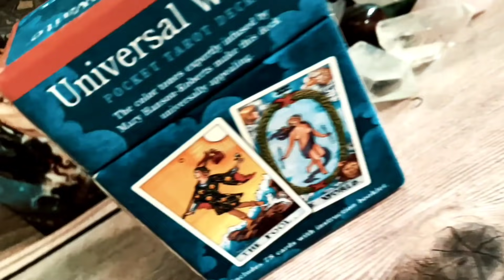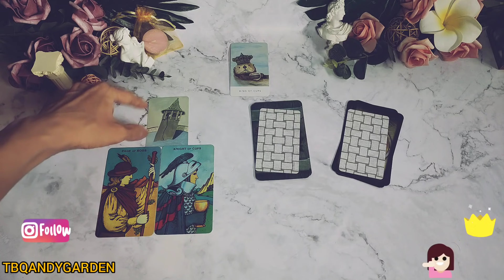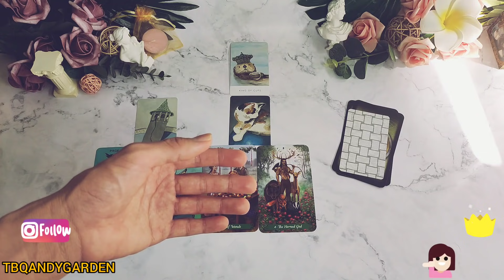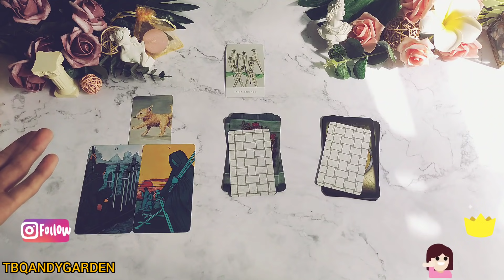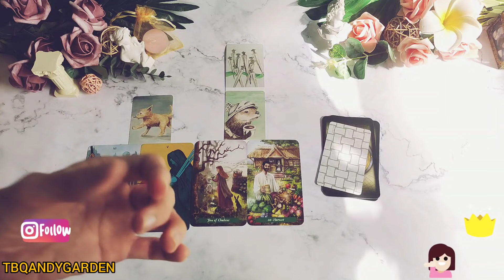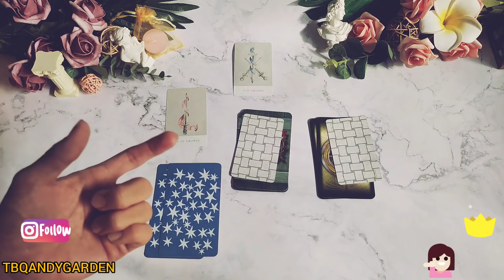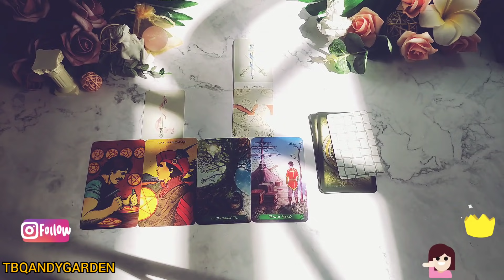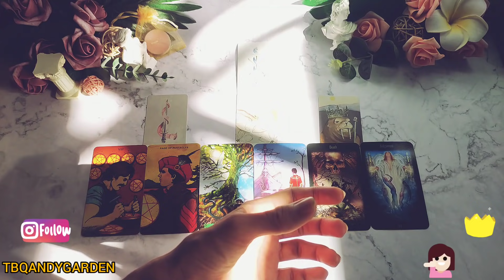Dự đoán tuần từ 8 đến 14 tháng 8 2021 - Chọn 1 tụ bài từ Tarot bánh quy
Đây là trải bài chung vì vậy các bạn hãy cân nhắc khi lắng nghe và chắc lọc thông tin nha. Chúc các bạn mọi sự tốt lành.
Hãy chọn 1 tụ bài và để Tarot bánh quy giải chi tiết cho bạn nhé!
0:00 Giới thiệu chủ đề
1:10 Tụ 1
12:10 Tụ 2
22:55 Tụ 3
👍LIKE - SHARE - BÌNH LUẬN vì đó là cách để chúng ta hiểu và thể hiện tình cảm với nhau.

🎉Ủng hộ:
+ Paypal theo link sau với email: - chỉ trả lời các email liên quan đến công việc, không có nhu cầu tâm sự, hẹn riêng, chia sẻ tâm sinh lý dưới bất kì hình thức nào.